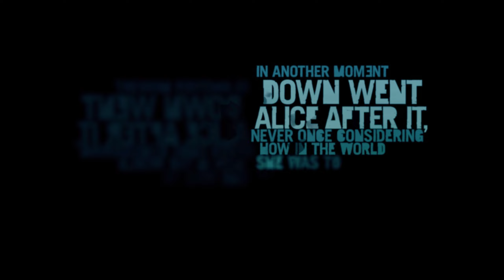Far Cry 3 - Part 1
This is part 1 of my play through of the entire game of Far Cry 3! Enjoy.

Tay Cy